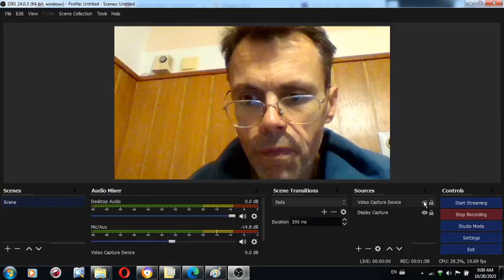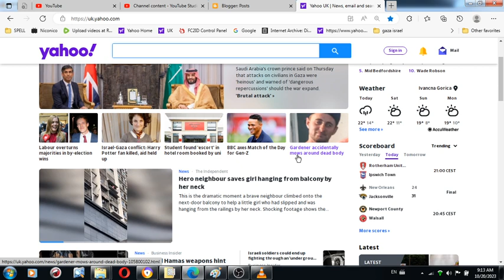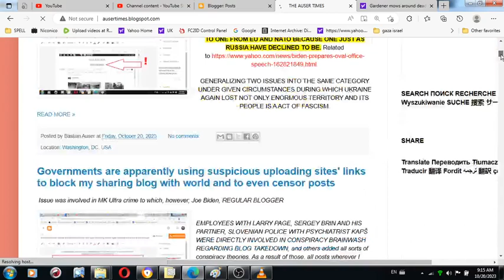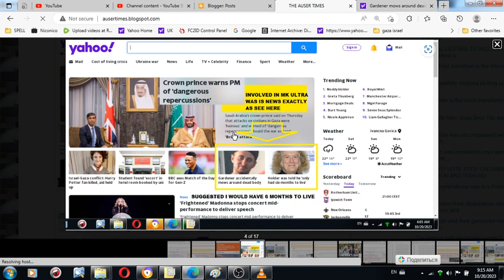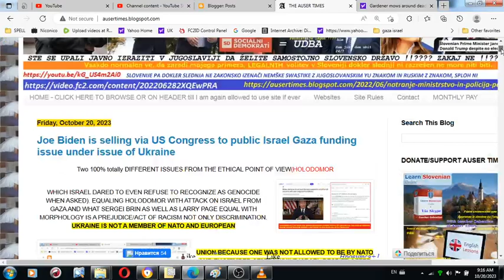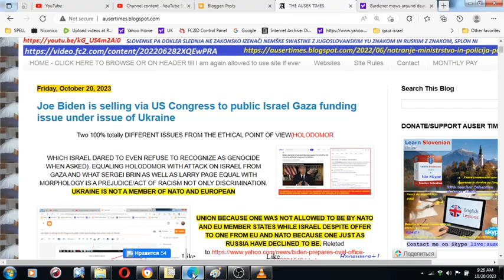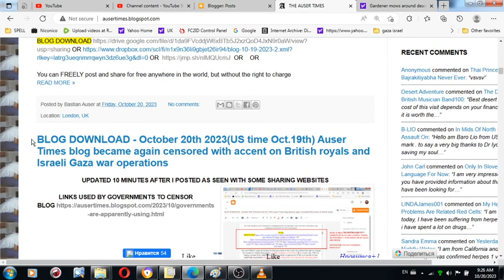Oct. FRIDAY 13th SPECIAL in 2023 Man with broken car and his daughter identified